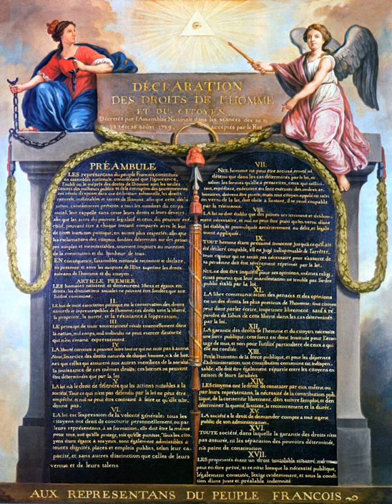Rights | Wikipedia audio article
00:00:45 1 Definitional issues
00:01:41 1.1 Natural versus legal
00:03:17 1.2 Claim versus liberty
00:05:51 1.3 Positive versus negative
00:07:18 1.4 Individual versus group
00:10:21 1.5 Other senses
00:11:03 2 Politics
00:13:11 3 Philosophy
00:14:42 3.1 Criticism
00:15:14 4 Etymology
00:17:01 5 History
00:23:03 6 See also

- Socrates

SUMMARY
Rights are legal, social, or ethical principles of freedom or entitlement; that is, rights are the fundamental normative rules about what is allowed of people or owed to people, according to some legal system, social convention, or ethical theory. Rights are of essential importance in such disciplines as law and ethics, especially theories of justice and deontology.
Rights are often considered fundamental to civilization, for they are regarded as established pillars of society and culture, and the history of social conflicts can be found in the history of each right and its development. According to the Stanford Encyclopedia of Philosophy, "rights structure the form of governments, the content of laws, and the shape of morality as it is currently perceived".